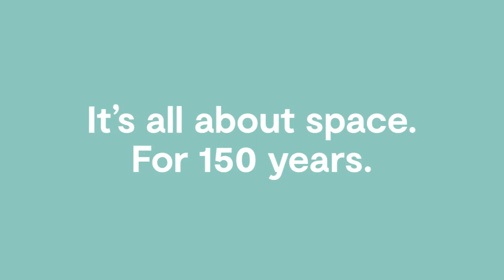Twofold von Müller Small Living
TWOFOLD verbindet Wandsekretär und Bücherregal und schafft so jede Menge Raum für klare Gedanken. Ein cleveres Detail ist der elegante Drehmechanismus, mit dem sich TWOFOLD bequem schließen lässt. Zusätzliche Funktionalität zum Arbeiten mit dem Laptop bietet die mit Kabeldurchlassbuchse ausgestattete Bodenöffnung. Und durch die puristische Ausführung in Birkenschichtholz mit weißer CPL-Belegung fügt sich das Möbel dezent in jedes Ambiente ein.